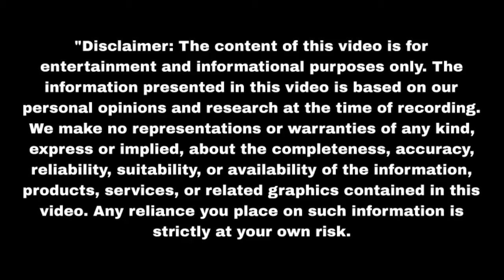कुमुद नमन ने ऐसे बचाया सुनैना को Aaina | Upcoming twist | Update